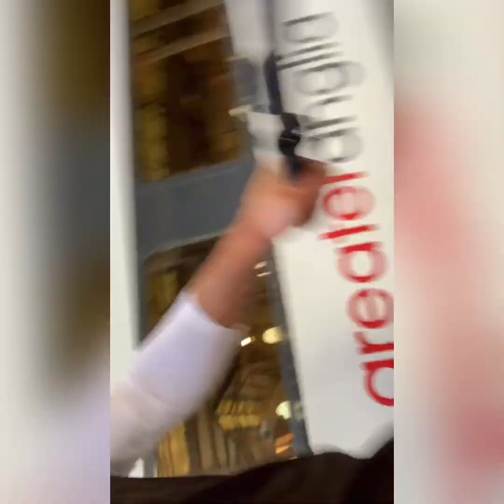My first ever BikeStormz! Mad day!